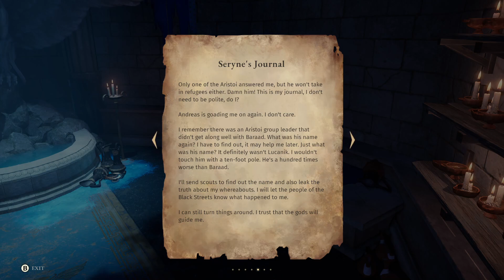Chromos Plays: Asterigos: Curse of the Stars (Blind) [26] Collectathon 3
Game Description:

Embark on a journey full of danger in this action RPG, inspired by Greek and Roman mythologies. Explore the breathtaking city of Aphes and forge your way through legions of unique foes and mythical bosses to discover the truth behind the city’s curse.

Discover the long forgotten secrets and hidden paths in this high fantasy world, featuring exhilarating battle encounters, interconnected maps full of places to explore, and an immersive story where every choice matters. Play as Hilda – a brave young warrior from the Northwind Legion who embarks on a journey to the cursed city in order to save her lost father. The gameplay elements inspired by soulslike games alongside a lighter, dynamic combat system, create a fresh take on the modern action RPG genre, providing you with a harmonious difficulty and exploration balance.

- Features
Explore the magnificent city of Aphes inspired by classical Greek designs and unveil the truth behind the city’s curse.
Combine and change your weapons on the go. Equip two different types of weapon at once and become unpredictable in combat.
Battle more than 60 different enemies and encounter 22 bosses in the main story and side quests.
Decide the fate of Aphes. Every decision you make in Asterigos matters and will affect the story.
Find over 100 collectables, complete numerous side quests, and forge your destiny in the NewGame+ mode.

- Explore the Street of Aphes
Welcome to Aphes – a city-state full of magic and wonder inspired by ancient Rome and classical Greek designs. From the mist-covered bazaar streets to gloomy sewers, the enigmatic forests at the city’s outskirts to deep chasms full of glittering crystals, the landscapes of Aphes are full of beauty and dangers.

- Decide on Combat Style
Choose from a variety of ranged and melee weapons on the go and combine them as you wish! The talent system allows you to pick and expand your combat style by choosing two out of six completely different weapons: sword and shield, dual blades, spear, hammer, staff or even magic bracelets. Equip a magical staff to obliterate your foes from the distance or switch to a gigantic battle hammer to squish them in a close combat.

- Fight a Plethora of Challenging Enemies
Whilst Aphes might distract you with its breathtaking views, this city is not for the faint of heart. Fight your way through 60 different monsters and encounter 22 unique bosses – each with its own unique battle mechanics.

- Immerse Yourself in the Story
Every choice and every decision you make matters. Your journey in Aphes will lead you to discover the truth behind the city’s curse, letting you piece together its history through conversations, discovered documents and cinematics, as well as Hilda’s own diary, which she’ll update with sketches and observations.

- Build Your Own Legacy
The world of Asterigos is full of secrets and untold stories. Find over 100 collectibles, complete numerous side quests and build on your legacy in the New Game+ mode!